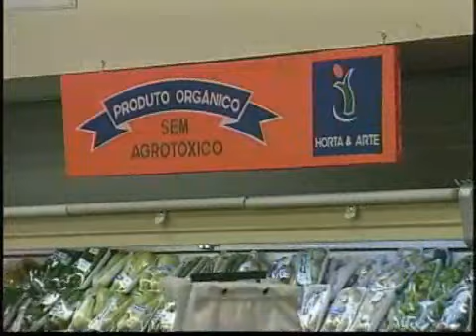Curso Cultivo Orgânico de Hortaliças em Estufa - Cursos CPT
Modelos e dimensões de estufas. Formação de mudas, plantio, manejo das culturas e irrigação. Manejo de estufa. Controle fitossanitário. Planejamento do plantio. Comercialização.